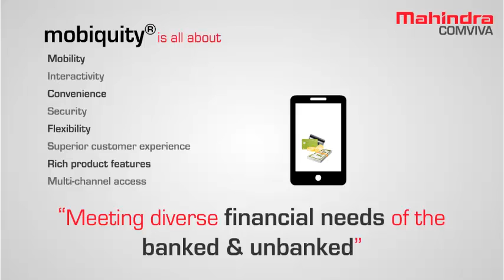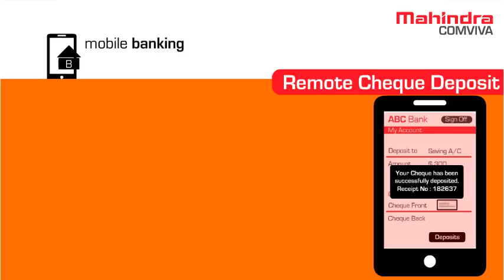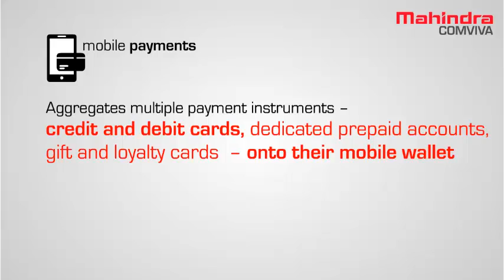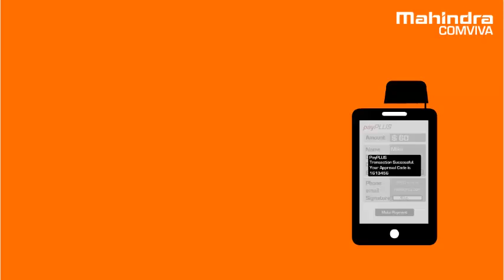Mobile Financial Solutions by Mahindra Comviva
Mahindra Comviva presents transforming the world with power of mobile financial solutions. It is leading the market in mobile recharge and financial solutions. To know more about watch this video.

Mahindra Comviva is the global leader in providing mobility solutions. It is a subsidiary of Tech Mahindra and a part of the USD 16.9 billion Mahindra Group. With an extensive portfolio spanning mobile finance, content, infotainment, messaging and mobile data solutions, Mahindra Comviva enables service providers to enhance customer experience, rationalize costs and accelerate revenue growth. Its mobility solutions are deployed by over 130 mobile service providers and financial institutions in over 90 countries, transforming the lives of over a billion people across the world.